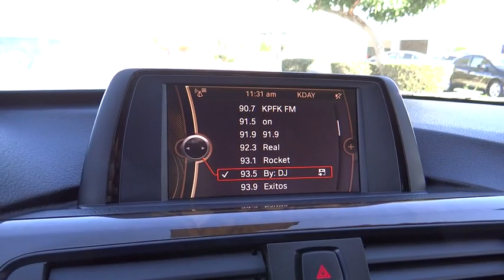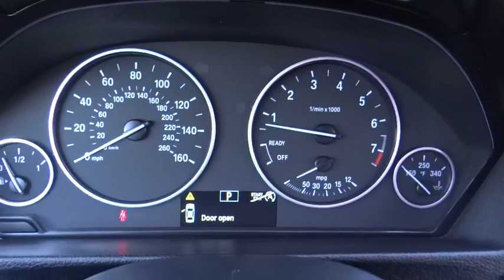2013 BMW 3 Series used, Ontario, Corona, Riverside, Chino, Upland, Fontana, CA 2070003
2013 BMW 3 Series

Crown Toyota
1201 Kettering Drive

2013 BMW 328i Sedan. The 3-Series has been on Car and Driver magazine's annual Ten Best list 22 times, making it the longest running entry in the list.  This example is extra clean and has been fully inspected with brand new tires installed.  Enjoy driving again!  This BMW will make you smile each time you get behind the wheel!   At John Elway's Crown Toyota we focus on what's really important - your experience. Our One Price, Simple, No Games philosophy takes the hassle and frustration out of buying a vehicle. We monitor the market for what each vehicle is actually selling for after all the hours of back and forth negotiation. Then we post one price - our BEST price -on every vehicle upfront, saving you time and frustration. John Elway wants to be ''YOUR'' Toyota dealer.